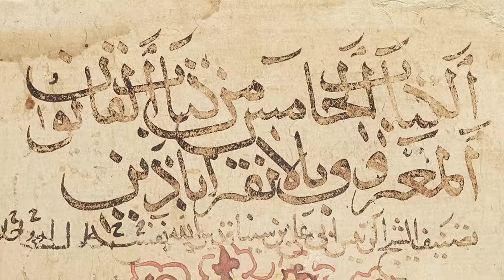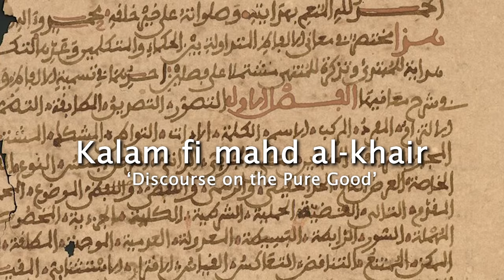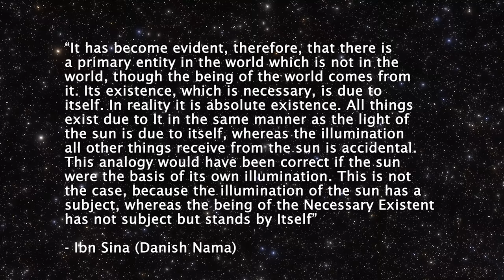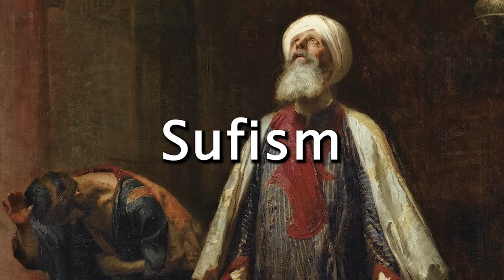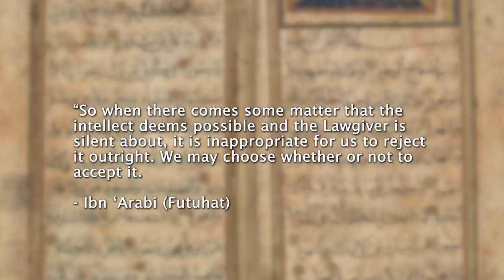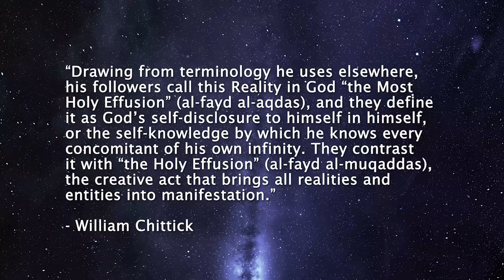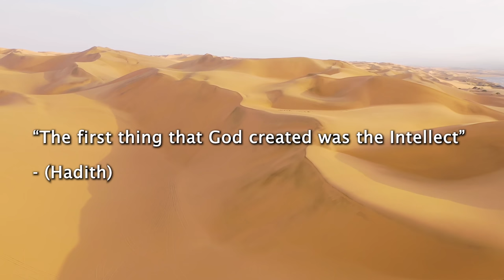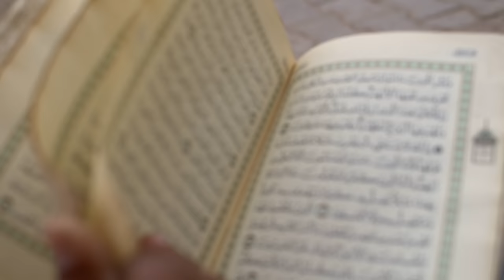Neoplatonism in Islamic Thought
It's time to talk about a few ways that Neoplatonic ideas have shown up in the history of Islamic thought.
This video is part of an amazing collaboration with ESOTERICA, Seekers of Unity, Angela's Symposium, The Modern Hermeticist and John Vervaeke. You can find their videos on Neoplatonism below:

Sources/Recomended Reading:

Adamson, Peter (ed.) (2005). "The Cambridge Companion to Arabic Philosophy". Cambridge University Press.

al-Ghazali - "The Niche of Lights". Translated by David Buchman. Islamic Translations Series. University of Chicago Press.

Daftary, Farhad (2007). "The Isma'ilis: Their history and doctrines". Cambridge University Press.

Chittick, William (2005). "Ibn Arabi: Heir to the Prophets". OneWorld Publications.

Chittick, William (1989). "The Sufi Path of Knowledge: Ibn 'Arabi's Metaphysics of Imagination".

Chittick, William (1998). "The Self-Disclosure of God: Principles of Ibn al-'Arabi's Cosmology". State University of New York Press.

Chittick, William (2005). "The Sufi Doctrine of Rumi". World Wisdom, inc.

Dillon, John (1996). "The Middle Platonists". Bristol Classical Press.

Gerson, Loyd P. (ed.) (2019). "Plotinus: The Enneads". Cambridge University Press. (This is the translation of the Enneads I have been using in this episode).

Gerson, Loyd P (2008). "Cambridge Companion to Plotinus". Cambridge University Press.

Ibn Sina - "A Treatise on Love". Translated by Emil L. Fackenheim. Medieval Studies.

Ibn 'Arabi - "The Ringstones of Wisdom (Fusus al-Hikam)". Translation by Caner K. Dagli. Great Books of the Islamic World.

Ibn Arabi - "The Universal Tree and the Four Birds (al-ittihad al-kawni). Translated by Angela Jaffray. Oxford: Anqa Publishing.

Ibn 'Arabi - "The Openings Revealed in Makkah: al-futuhat al-makkiyya". Translated by Eric Winkel. Volumes 1-4. Pir Press.

Morewedge, Parviz (1992). "Neoplatonism and Islamic Thought". State University of New York Press.

Ormsby, Eric (Translated by) (2012). "Between Reason and Revelation: Twin wisdoms reconciled". An annotated English translation of Nasir-i Khusraw's Kitab-i Jami al-hikmatayn. The Institute of Isma'ili Studies. I.B. Tauris.

Proclus "The Elements of Theology: A Revised Text with Translation, Introduction, and Commentary". Translated by E.R. Dodds. Second Edition. Oxford University Press.

O'Meara, Dominic J. (1999). "Plotinus: An Introduction to the Enneads". Oxford University Press.

Wallis, R.T. (1998). "Neoplatonism". Second Edition. Bristol Classical Paperbacks. Hackett Publishing Company.

Chapters:
00:00 Intro
01:18 Collaboration
02:16 Neoplatonism: a recap
04:16 The beginnings of Neoplatonism in Islam
10:47 Falsafa (Philosophy)
12:19 Ibn Sina (Avicenna)
18:58 The Isma'ilis
22:15 Mysticism & Sufism
27:54 Ibn 'Arabi & Neoplatonism
50:36 Islamic Neoplatonism today
51:22 Summary
55:52 Concluding words